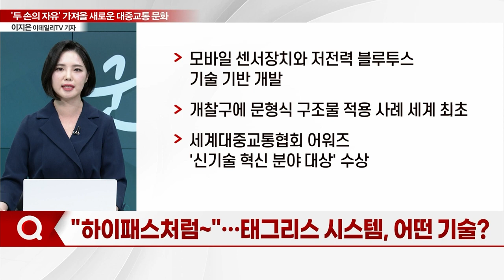'두 손의 자유'... 가져올 새로운 대중교통 문화_기자들의 백브리핑 (20230728)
Q. "교통카드 안 찍어도 된다"… '태그리스' 도입?
Q. '태그리스' 시범 운영… 시민들 반응은?
Q. 태그리스 시스템 도입… 사용 방법은?
Q. 다른 교통수단과 환승도 가능한가?
Q. "하이패스처럼~"… 태그리스 시스템, 어떤 기술?
Q. K-대중교통 기술 빛난다… 국내 수상 사례는?
Q. '태그리스' 시대 눈앞… 문제점 없나?
Q. 구글 안드로이드와 애플 iOS 모두 사용 가능?
Q. 대중교통 문화, 어떻게 바뀔까?